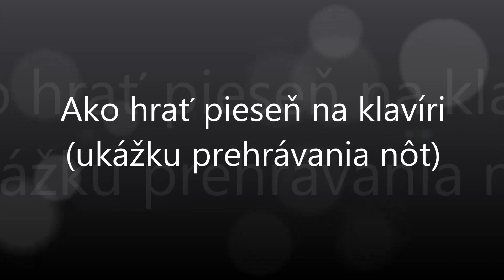Ľudia sa starejú | Notissimo.sk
Ako hrať Ľudia sa starejú - ukážka prehrávania nôt na portáli Notissimo.sk.